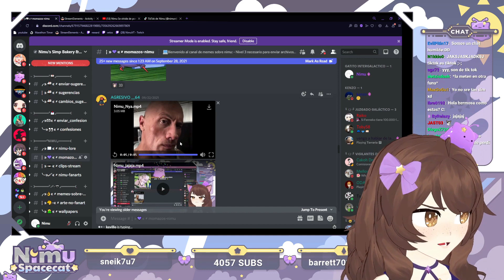Nimu lo vuelve a hacer otra vez 😁🤣🤣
Hola, soy (César Channel) propietario del canal "CHANNEL PARA VTUBERS".

💖Blandship